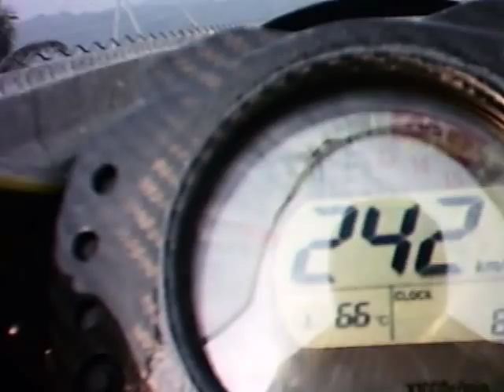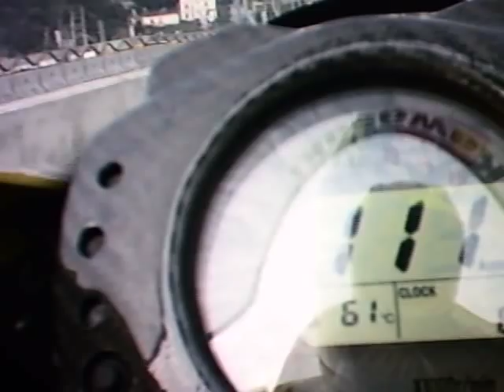ZX-10R 5th gear at 299km/h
10R 5th gear at 299km/h
10R第5檔就時速299公里的影帶供參考(尚未過橋一半的路程),可惜碼表只到299而已...